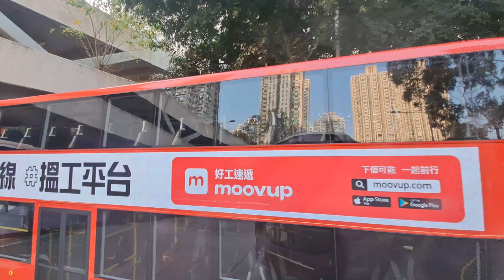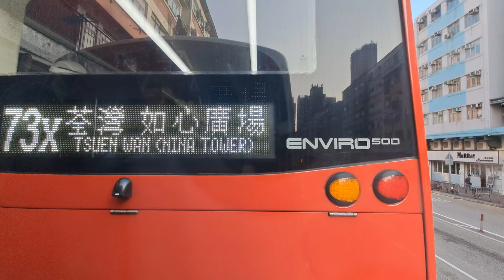[再次遇上你|四機同航]---KMB 九巴 72X 大埔中心 ➡️ 旺角(柏景灣){原速行車}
新界巴士路線72X，由九巴營辦，來往大埔中心及旺角（柏景灣），途經大埔墟、廣福邨、九龍塘（窩打老道）、亞皆老街及港鐵奧運站，取道吐露港公路及獅子山隧道往返。

 XG 6758

副頻道 ：

UF8216

此影片為 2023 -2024 ‎‎@ZF_Gd  及 ‎@8554_gdest   擁有，如末獲得本人同意，轉載影片，一經發現，後果自負